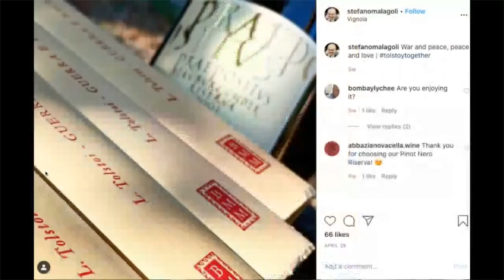Tolstoy Together with Yiyun Li and A Public Space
A virtual celebration and discussion of Tolstoy Together with Yiyun Li and A Public Space.